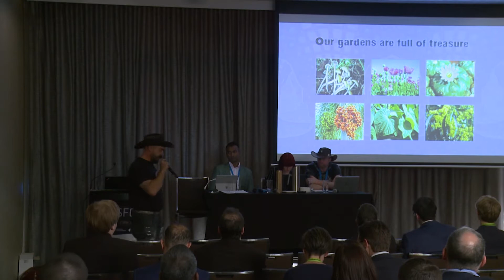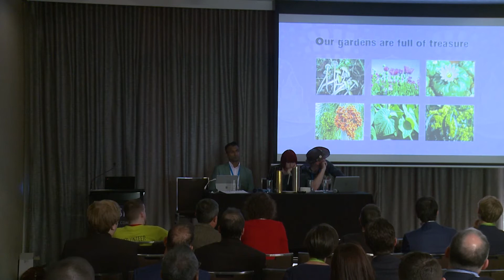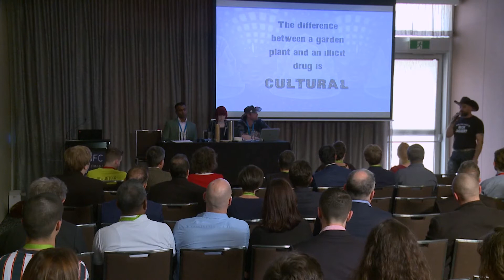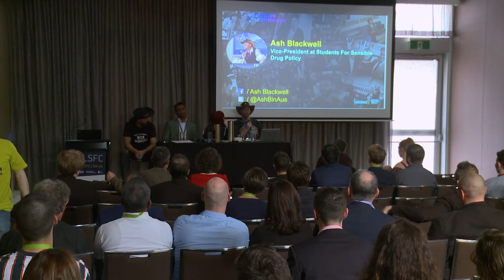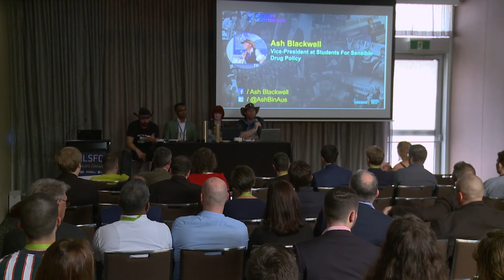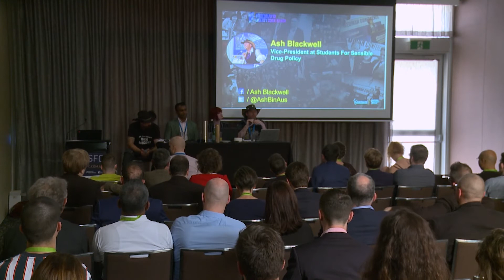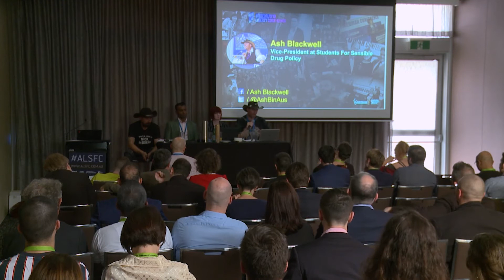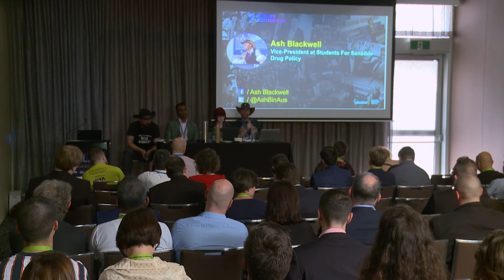Friedman 19 // More Than Marijuana